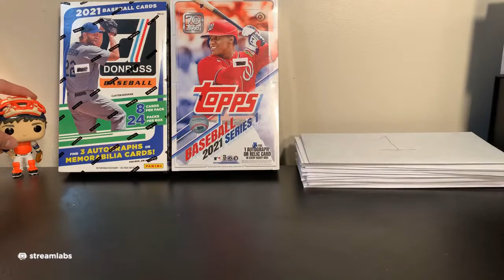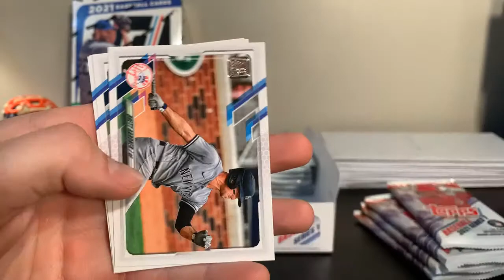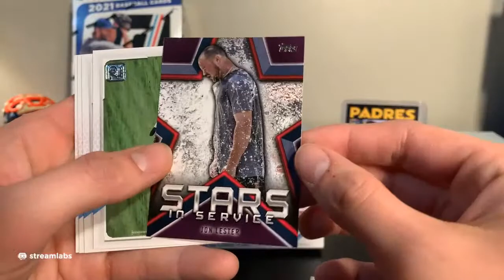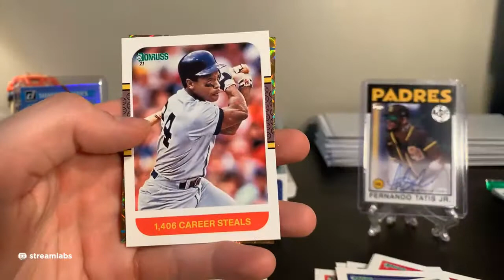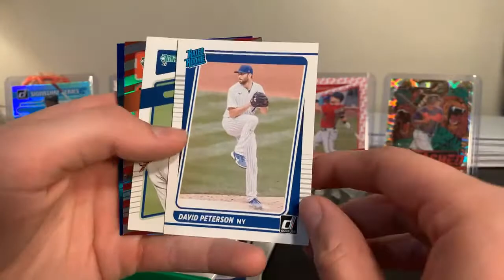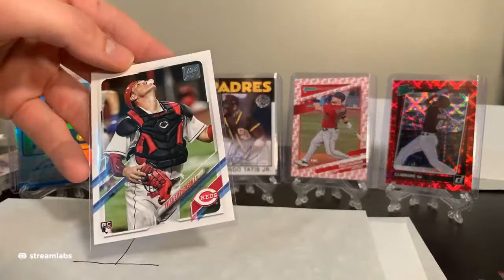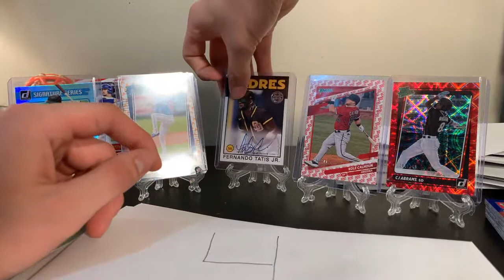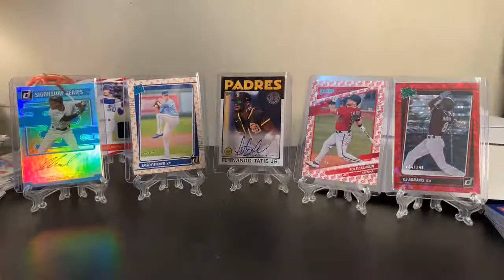BREAK #4! TATIS AUTO 🔥🔥🔥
Drop us a follow on Twitch!

If you like any of the cards pulled, take a look at our eBay listings!

Our video editor's link!